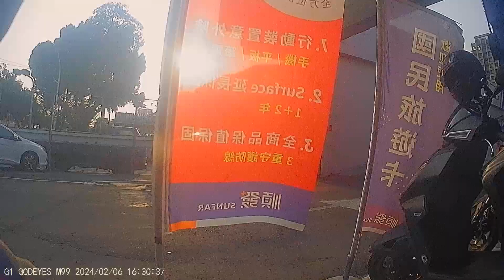新128G 廣穎記憶卡試跑 順發3c五甲店至捷運前鎮高中站雙風鈴木